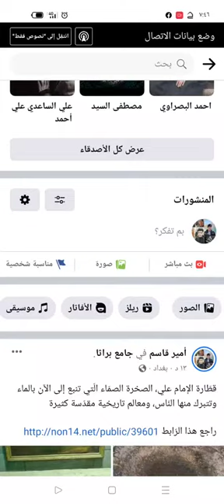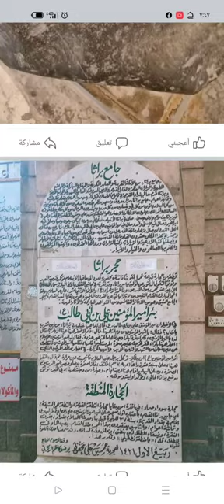قطّارة الإمام علي، الصخرة الصمّاء الّتي تنبع إلى الآن بالماء وتتبرك منها النّاس، اقرأ الوصف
قطّارة الإمام علي، الصخرة الصمّاء الّتي تنبع إلى الآن بالماء وتتبرك منها النّاس، ومعالم تاريخية مقدّسة كثيرة